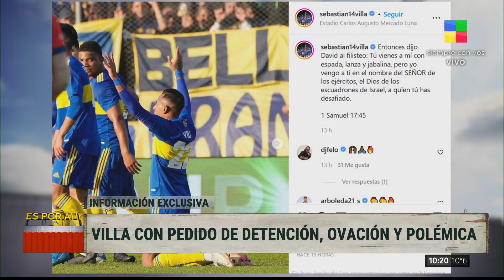Villa acusado de abuso sexual y ovacionado por los hinchas de Boca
Polémico posteo del jugador en redes.